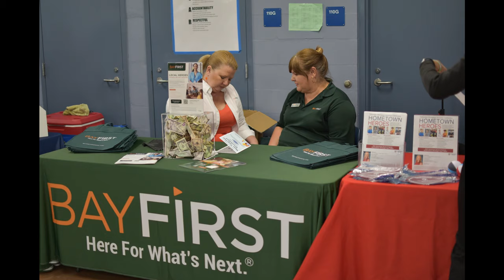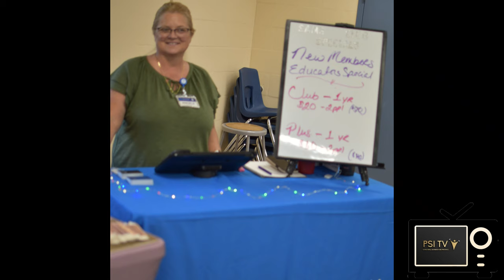CABA's Tradition: Supporting Teachers Since 2014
🎥 **The Power of Community: Inside CABA’s Teacher Event** 🎥

Welcome to an inspiring glimpse into "The Power of Community: Inside CABA’s Teacher Event," where the Carolwood Area Business Association (CABA) brings together educators, local businesses, and community leaders to kick off the school year with enthusiasm and support.

In this video, join Rob Cunningham, President of CABA, and Cindy Stewart, former School Board member, as they share the history and significance of this annual event. Since its inception in 2014, this teacher welcome breakfast has become a cherished tradition, providing new teachers in Northwest Hillsborough County with essential school supplies and a warm community welcome.

Hear from Dr. Tommy Lane of Lane Family Wellness, a dedicated sponsor, and various community leaders, including the Superintendent and Principal Cotti Webster, as they express their gratitude and commitment to supporting education. This event is a testament to the power of community collaboration and its impact on our educators and students.

Don't miss out on the heartfelt speeches, the excitement of the raffle, and the joyful performances by the Ben Hill bands. Together, let's celebrate our teachers' dedication and our local businesses' unwavering support.

CHAPTERS:
00:00 - Rob Cunningham, CABA President
01:16 - Dr. Tommy Lane, Family Wellness Expert
02:31 - Ben Hill Middle School Band Performance
03:59 - Jessica Vaughn, School Board Member Insights